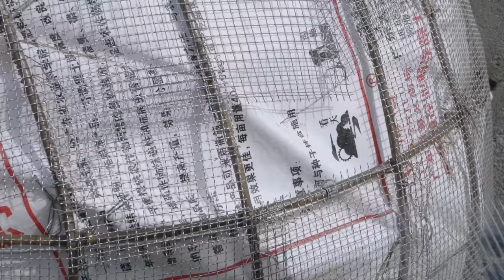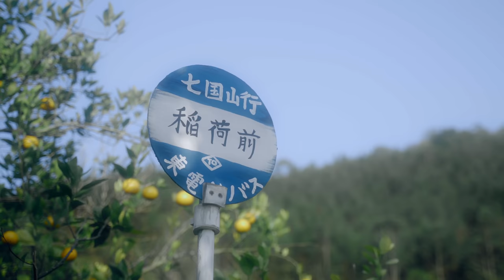CatBus Made of Waste！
I dreamed of sitting on a Totoro Catbus when I was a kid, and now I finally fulfilled one of my childhood dreams. After accumulating the experience of covering the studio, I tried to make it with concrete this time. The total length of the CatBus is about 8 meters, and it took quite some time to make it because of the large number of feet. When making the CatBus, my mom picked up an unopened cat and named it Dot, and later I realized that the pattern on its head was somewhat similar to the CatBus! The CatBus gives people the impression that it is very happy and seems to be laughing at everything it sees. I hope that everyone is just as childish and carefree all the time!

Hope you enjoy my video, have a great day!

【This is the only 小芊枫 XiaoQianFeng's Official YouTube Channel】